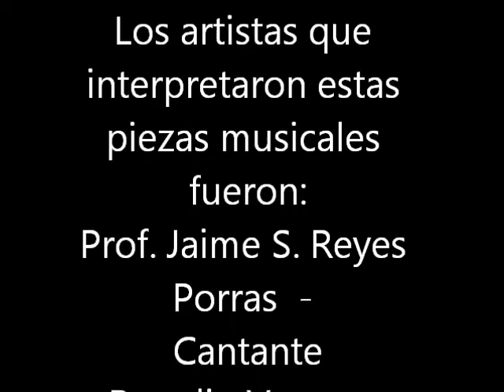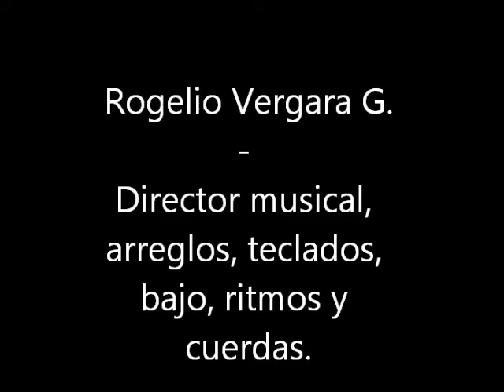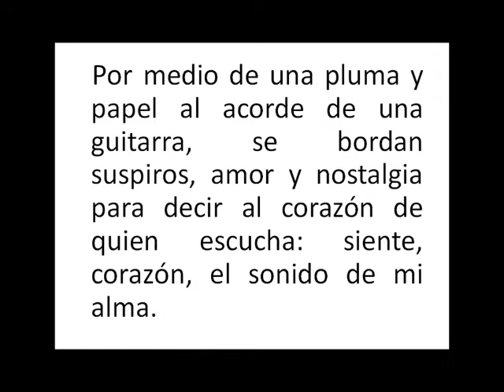Artistas hidalguenses - canciones de Nicandro Castillo (El sueño y Ocaso)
El sueño y Ocaso de Nicandro Castillo
Los artistas que interpretaron estas piezas musicales fueron:
Prof. Jaime S. Reyes Porras  - Cantante
Rogelio Vergara García – Director musical, arreglista, bajo, ritmos, cuerdas y teclados.
Francisco (Paco) Quiroz Santelices – Director artístico y guitarra